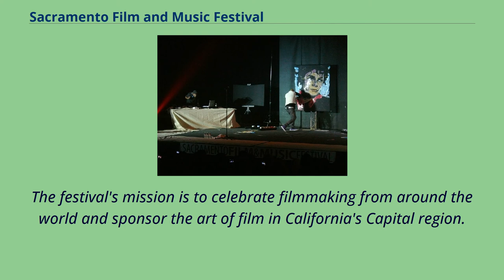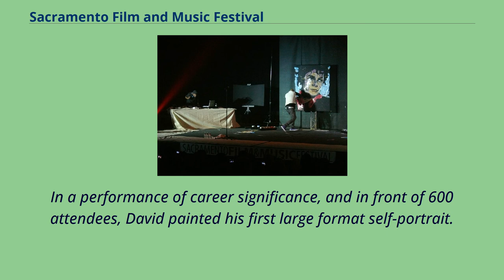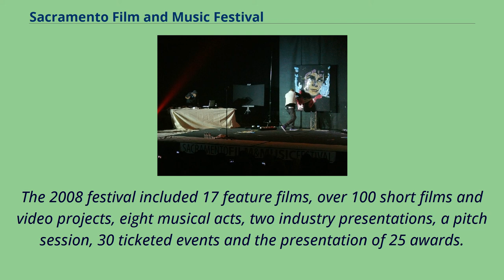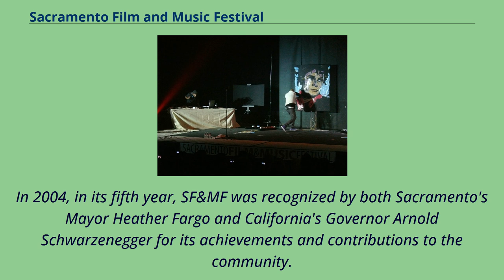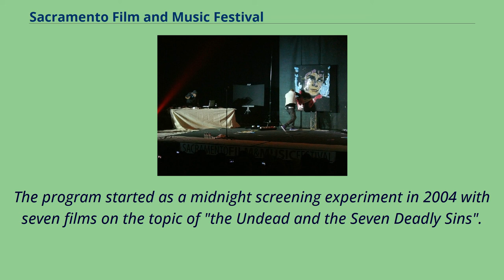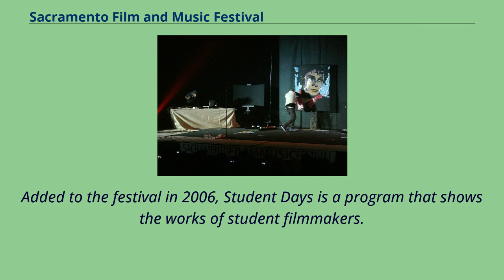Sacramento Film and Music Festival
Culture_of_Sacramento,_California
Tourist_attractions_in_Sacramento,_California
The Sacramento Film and Music Festival （SF&MF） is a large, multi-day, all-genre international film festival held in Sacramento, California in the United States.
It has been in operation since 2000.
The festival's mission is to celebrate filmmaking from around the world and sponsor the art of film in California's Capital region.
For the 2011 season, the festival's 12th, the event was divided into two parts with the WinterFEST January 15–17 and the SummerFEST August 18–21.
The WinterFEST dates coincided with the Martin Luther King holiday weekend and in addition to the usual range of film programming, the program documentaries with themes of politics,
peace, and social justice including "Sowing the Seeds of Justice" about the life and legal career of Cruz Reynoso.
The 2010 festival dates were July 23 - August 1, opening with the feature documentary "Official Rejection" about the difficulties of getting films into film festivals.
In a special program on July 29, the 2010 Festival included the world premiere of "Walking Dreams" a documentary about the work of artist David Garibaldi, followed by a live performance of his work and a charity auction.
In a performance of career significance, and in front of 600 attendees, David painted his first large format self-portrait.
The five paintings created during the evening were sold, following the performance, with the proceeds benefiting both the festival and the Friends of the Sacramento Metropolitan Arts Commission.
The 2009 festival ran July 24 - Sunday, August 2.
The 10th festival opened with a premiere screening of the independent feature, "Sensored" starring Robert Picardo and shot entirely on the Red One ultra-high definition digital camera.
The festival kicked off 2009 wi...